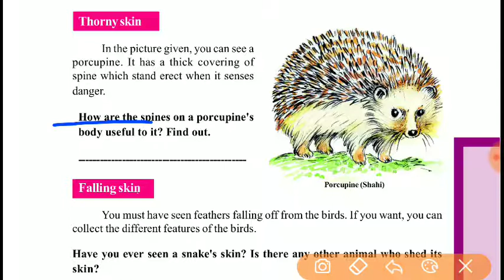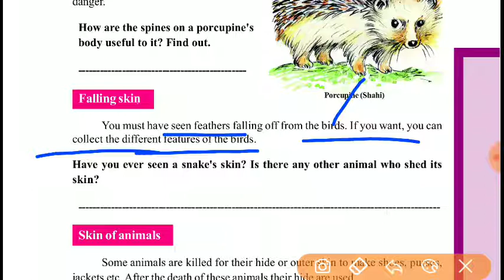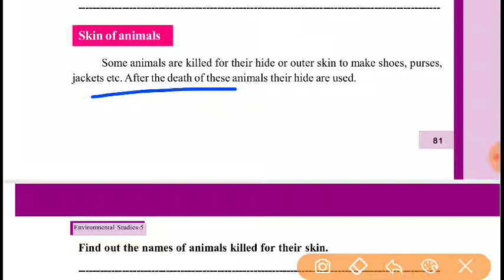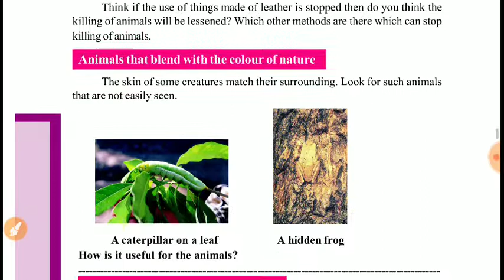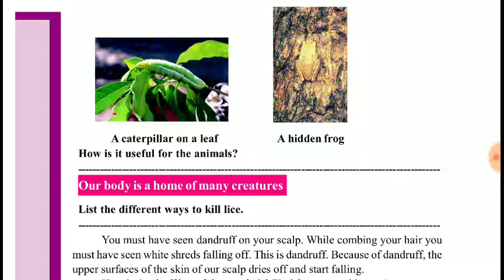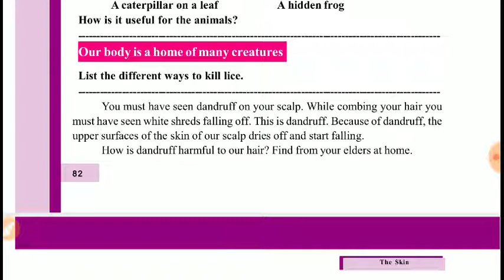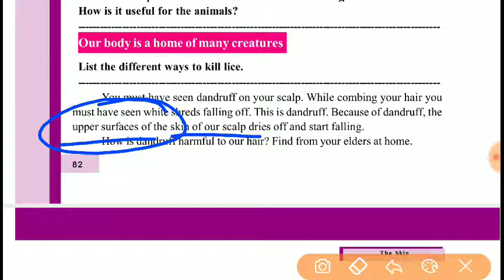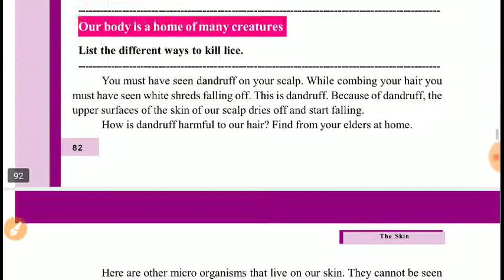Class-5,EVS, lesson-13 The skin, part-2